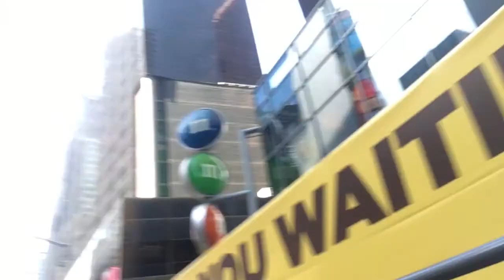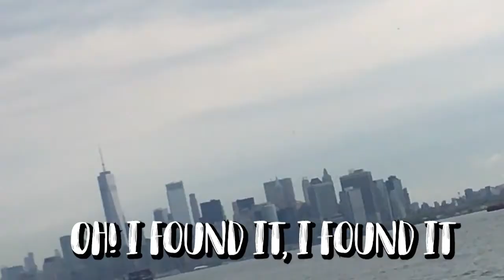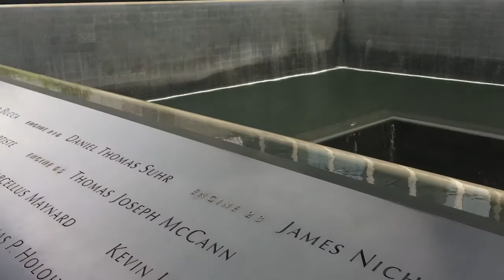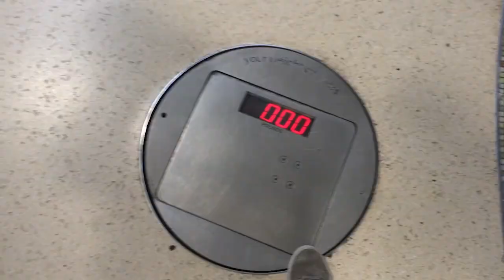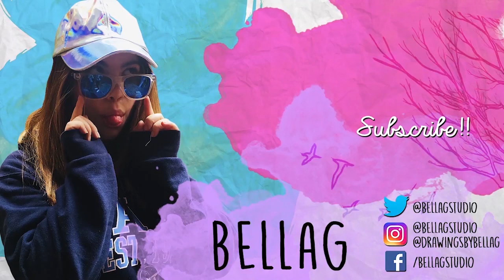USA VLOGS roadtrip2018 (part 4) *New York City*